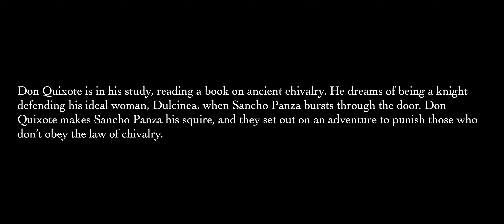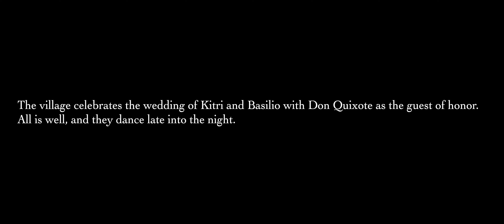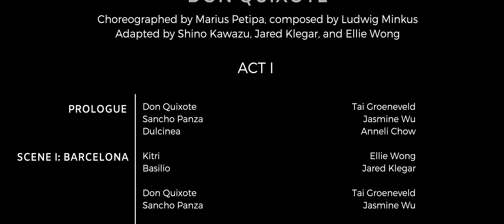Don Quixote: Cardinal Ballet Company 2024 (Matinee)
Stanford's Cardinal Ballet Company presents "Don Quixote" 2024.
Set by Artistic Directors Jared Klegar/Shino Kawazu and Executive Director Ellie Wong after Petipa. Music by Minkus.

Learn more about Cardinal Ballet Company, the dancers, and more
Videography by William Meng